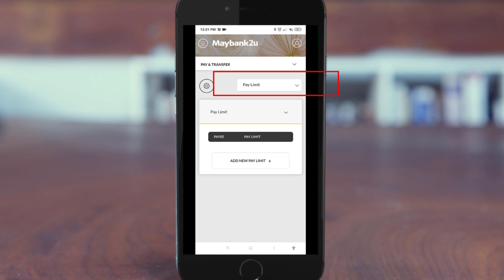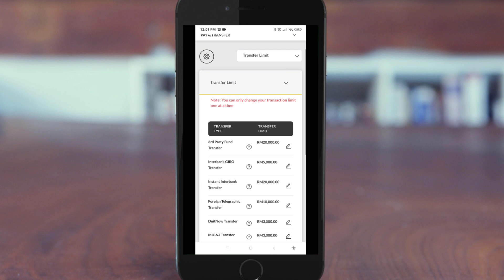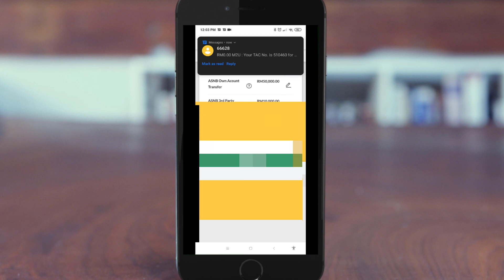Cara tukar limit Maybank2u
Cara set ubah atau pun tukar transfer limit Maybank2u. Fungsi ini agak susah dicapai sedikit, tetapi anda boleh mencuba dengan cara ini. Sila like jika video ini membantu...

00:08 Login Maybank2u.com.my
00:11 Pilih butang profil
00:19 Pilih butang Settings
00:25 Pilih Personal
00:33 Pilih Pay & Transfer
00:46 Set "Pay Limit" kepada "transfer limit"
01:04 Pilih TransferType
01:18 Pilih Edit
01:22 Pilih amount yang baru
01:29 Klick Save kemudian Klik confirm